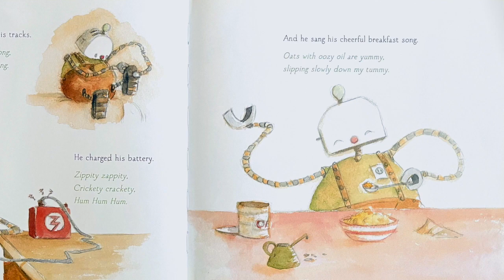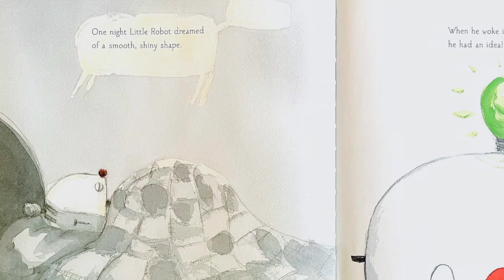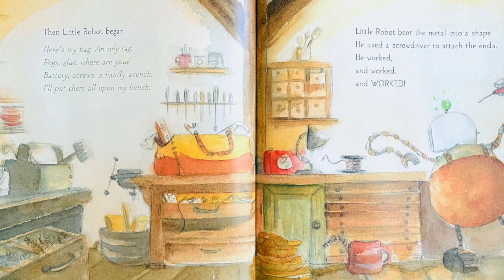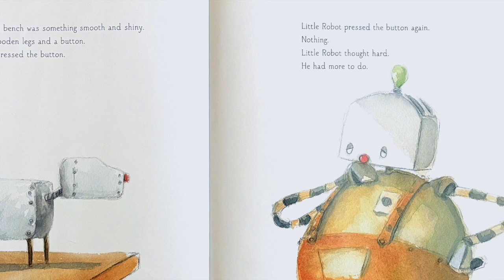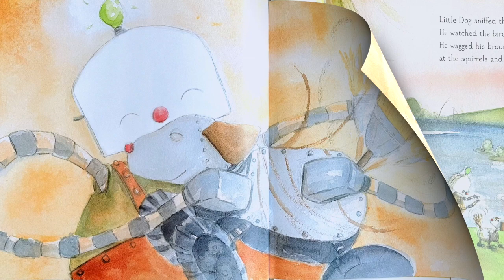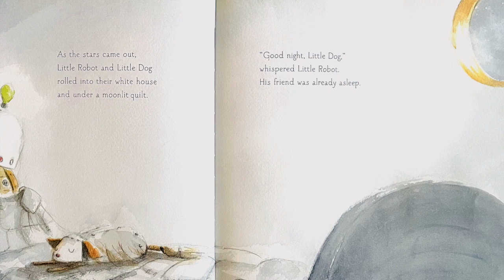Read Aloud: Little Robot Alone by Emily MacLachlan Charest & Patricia MacLachlan | Stories with Star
Have you ever felt lonely? Read along with Star as we discover how Little Robot finds a friend!

Little Robot Alone
written by Emily MacLachlan Charest & Patricia MacLachlan
illustrated by Matt Phelan